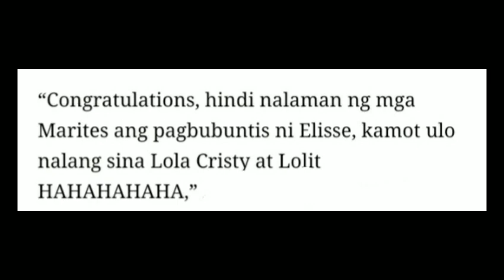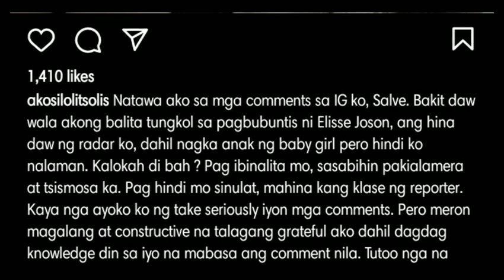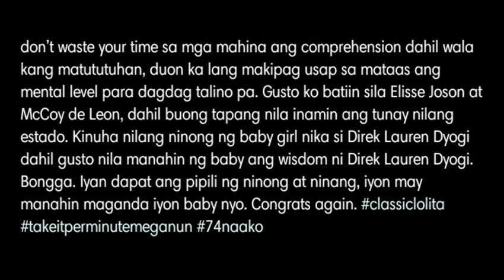LOLIT SOLIS PINAGTAWANAN NG MGA NETIZENS DAHIL NAHULI SA BALITA NG MCCLISSE; LOLIT MAY RESBAK